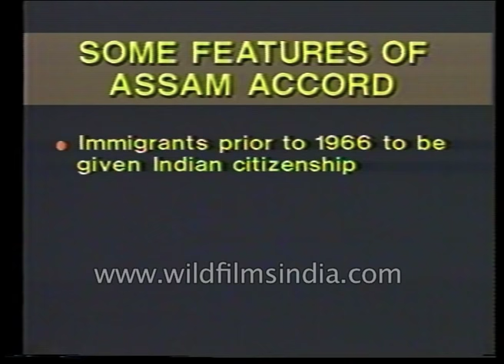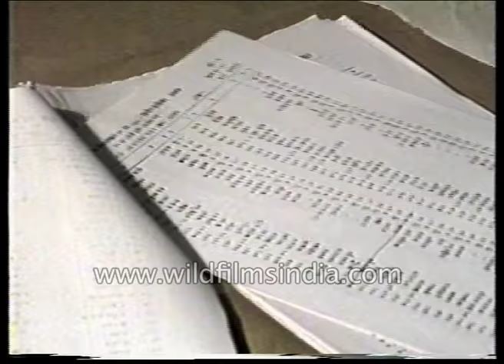Assam: Current Bodo Political Scene - archival footage of Assam Accord 1985, up to 1990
On the 15th of August 1985, these words of Rajiv Gandhi seemingly brought to an end one of the longest agitations in Assam. An agitation which claimed hundreds of lives and had brought the economic growth of the state to a standstill but signing of the Assam Accord a new beginning was promised the Accord address itself to the principal issues of contention the infiltration of foreigners in Assam the economic package for all round development and the protection of Assamese culture and tradition.

The effort then began to identify the foreigners as per the conditions agreed to in the Accord. Those who immigrated prior to 1996 were to be given Indian citizenship. Immigrants who came into Assam between 1966 and 1971 were to be disenfranchised for 10 years. Those arriving after 1971 were to be deported.

The 1985 elections saw the agitation leaders become the new political masters of Assam. It was from this campus of Guwahati University a young band of student leaders has marshal their forces and mobilize the people's movement to challenge the government and paralyze administration. Now, these leaders were the cabinet ministers of Assam Gana Parishad Movement.